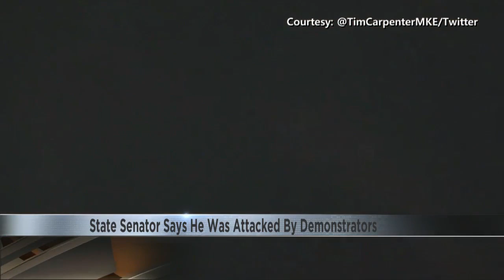A Block 5pm